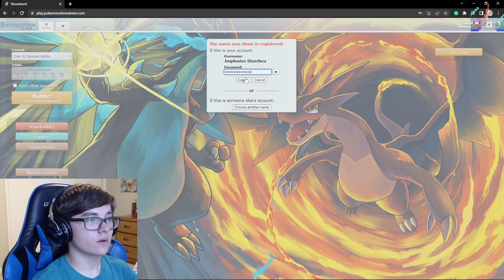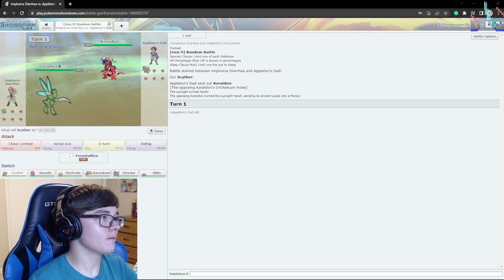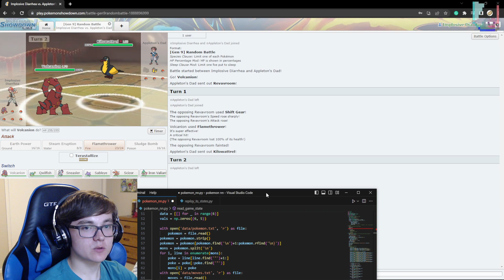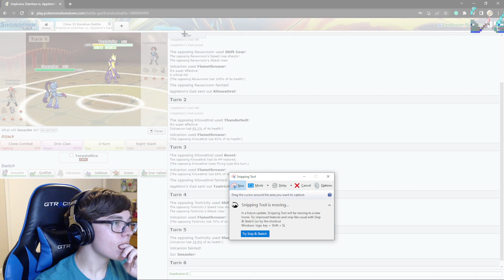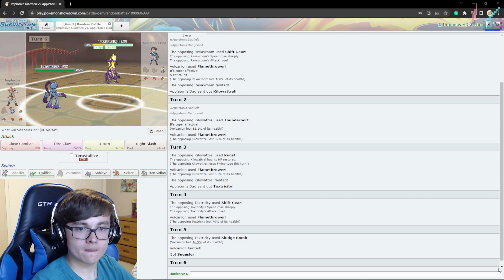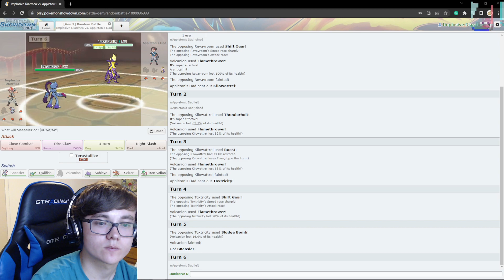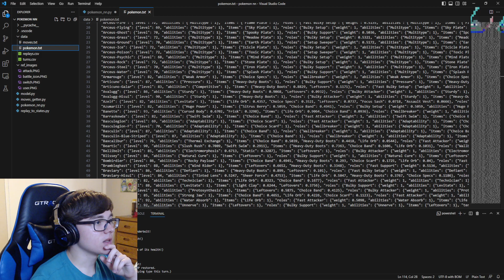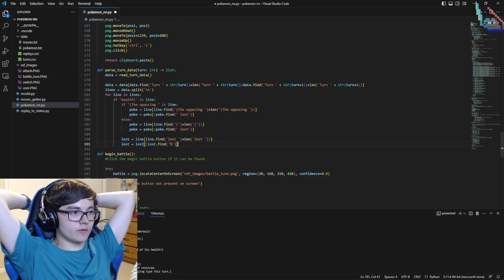Pokemon Showdown Gameplay (LIVE)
This is astounding! Astonishing! Gameplay! woah so cool